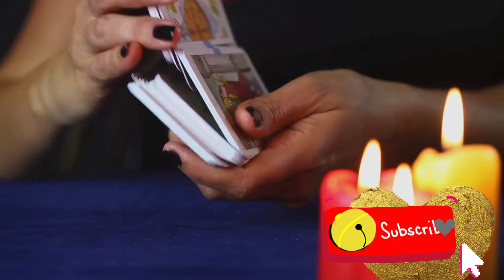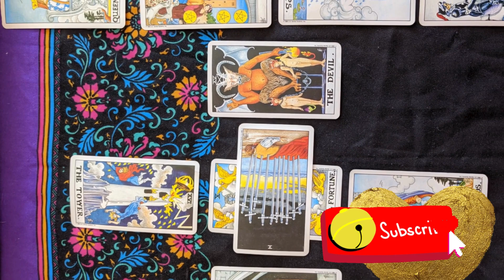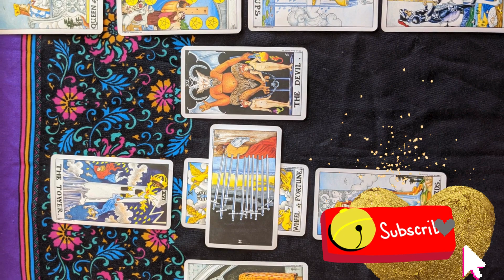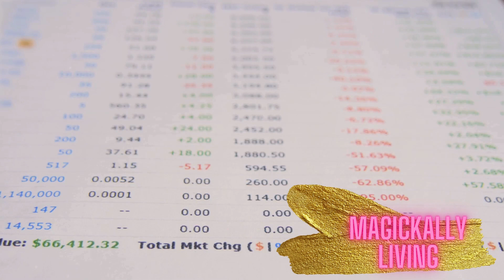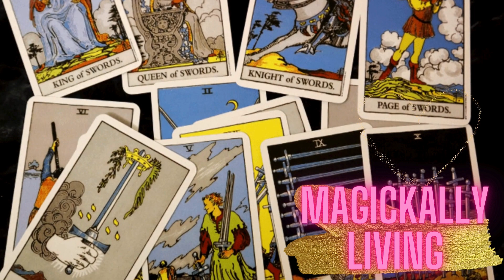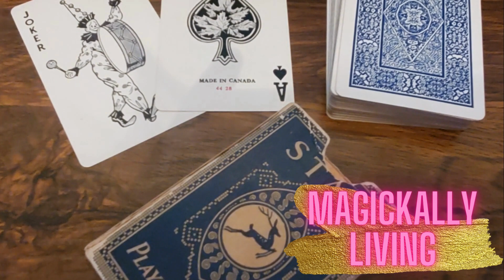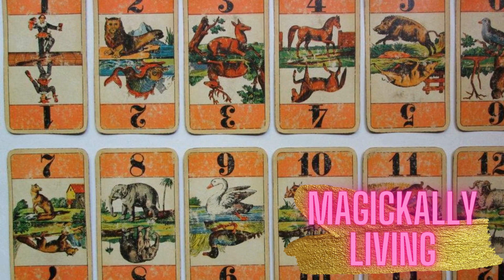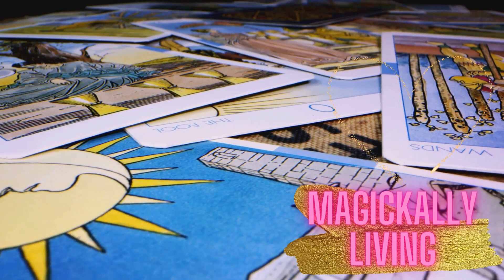Tarot Tuesdays on Magickally Living! 🌟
Welcome, lovely souls, to Tarot Tuesdays on Magickally Living! 🌟 Join me, Rainbow Winds, as we embark on a magical journey through the captivating realm of tarot readings and beyond. With over 30 years of experience in reading tarot, oracle, and angel cards, I'm thrilled to be your guide on this mystical adventure. 🌈 In our special three-part mini-series, we'll unravel the mysteries of the tarot, starting with the basics. ✨ And while you're at it, check out Magickal Mondays on the Magickally Living podcast for even more mystical insights, and get ready for DIY Thursdays where we'll craft enchanting tools and spells together. 🌙 Lots of love and light, Rainbow Winds. 🌟✨🔮

This uploaded on Wed due to internet issues